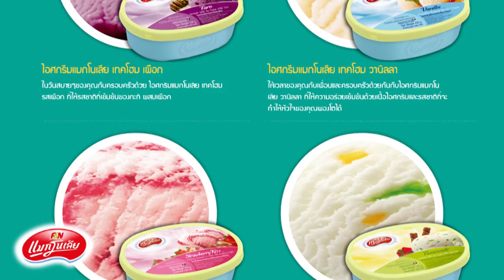ลง ตู้ไอศกรีมแมกโนเลีย สร้างรายได้ขั้นเทพ!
ได้มีโอกาสสัมภาษณ์ คุณประเสริฐ นามอภิชาติขจร (ผู้จัดการอาวุโสฝ่ายพัฒนาธุรกิจ) ของบริษัท F&N United จำกัด ถึงแนวความคิดในการนำเสนอธุรกิจตู้ไอศกรีม เพื่อเปิดโอกาสให้ผู้ประกอบการ ห้างร้าน ที่มีทำเลที่ดี เสนอไอกรีมหลายรูปแบบ ไม่ว่าจะเป็นไอศกรีมแท่ง พร้อมขาย หรือ ไอศกรีมตักก็ย่อมได้

บริษัท เอฟแอนด์เอ็น ยูไนเต็ด จำกัด เปิดทำการขึ้นในประเทศไทยเมื่อปี พ.ศ.2542 ในฐานะบริษัทในเครือของกลุ่ม F&N ซึ่งถือเป็นกลุ่มธุรกิจการค้าขนาดใหญ่ที่มีเครือข่ายครอบคลุมไปทั่วโลก ตลอดระยะเวลากว่า 10 ปี F&N สามารถก้าวย่างได้อย่างมั่นคงและเติบโตได้อย่างต่อเนื่อง

แมกโนเลียไอศกรีมเป็นหนึ่งในความภาคภูมิใจของ F&N ที่ได้ส่งมอบไอศกรีมแสนอร่อยที่มีความหลากหลายนำเสนอให้กับผู้บริโภค ได้เลือกสรรในราคาที่เหมาะสม เรามีทีมงานวิจัยและพัฒนาสินค้าในเมืองไทยที่เป็นศูนย์กลางของภูมิภาคที่สร้างนวัตกรรมใหม่ของไอศกรีมอย่างต่อเนื่อง เพื่อตอบสนองต่อความต้องการของตลาดกว่า 300 ชนิด เครื่องจักรที่ทันสมัยบวกกับความใส่ใจในการผลิตทุกขั้นตอน แมกโนเลียไอศกรีมจึงมีความโดดเด่นด้วยการผลิตไอศกรีม

โดยเฉพาะไอศกรีมกะทิสูตรพิเศษที่เราคัดสรรกะทิสดทำให้อร่อยเหนือใคร ดังนโยบายคุณภาพ "คุณภาพดี บริการเด่น เน้นความปลอดภัย ใส่ใจลูกค้า พัฒนาอย่างต่อเนื่อง ปฏิบัติตามกฎหมาย" ซึ่งการันตีด้วยรางวัลคุณภาพระดับสากล